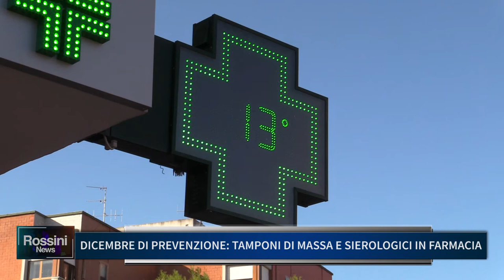DICEMBRE DI PREVENZIONE, TAMPONI DI MASSA E SIEROLOGICI IN FARMACIA